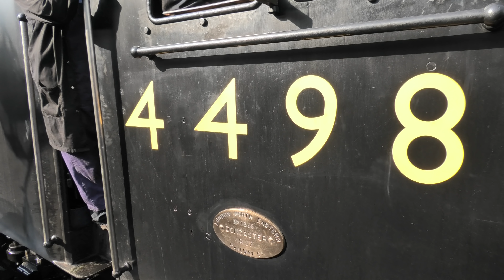BACK IN SERVICE! 4498 Sir Nigel Gresley and the TEAKS at the Severn Valley Railway Gala 21/04/22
Watch LNER A4 4498 Sir Nigel Gresley haul it's first passenger services in a number of years at the Severn Valley Railway on 21st April 2022.

See the locomotive leaving the sidings in Bridgnorth to be prepared for the 10:25 departure to Kidderminster, making a cautious re-start to life in passenger service.